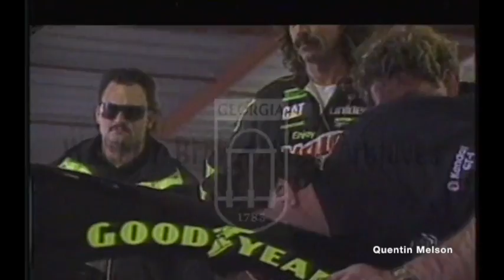Kyle Petty Interview (February 7, 1993)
Kyle Eugene Petty (born June 2, 1960) is an American former stock car racing driver and current racing commentator. He is the son of racer Richard Petty, grandson of racer Lee Petty, and father of racer Adam Petty, who was killed in a crash during practice in May 2000.[1] Petty last drove the No. 45 Dodge Charger for Petty Enterprises, where he formerly served as CEO, his last race was in 2008.

Early career
Petty was born in Randleman, North Carolina.[2] He made his major-league stock car debut at the age of 18. He won the very first race he entered, the 1979 Daytona ARCA 200, in one of his father's old 1978 Dodge Magnum race cars,[3] at the time, Petty became the youngest driver to win a major-league stock car race. Later in the season, he made his Winston Cup Series debut, again driving a passed down STP Dodge Magnum numbered No. 42 (a number used by his grandfather Lee Petty) for his family's team. He ran five races and had a ninth-place finish in his first series race, the 1979 Talladega 500. In 1980, he made a total of fifteen starts in the No. 42 (after crashing the last of his father's Dodge Magnums in one of the Daytona 125 qualifying races) and had six top-ten finishes, garnering a twenty-eighth-place points finish. He began the 1981 season driving his father's No. 43 for one race, before running a full schedule in his regular No. 42, finishing in the top-ten ten times and finishing twelfth in points.

Kyle Petty's 1983 Pontiac Grand Prix
He began the 1982 season with two top-ten finishes, but later began splitting time between his No. 42 and the No. 1 UNO/STP car owned by Hoss Ellington, and ended the season fifteenth in points. In 1983, he picked up funding from 7-Eleven and accordingly switched his number to 7. He had only two top-ten finishes but improved to thirteenth in the standings. He followed that season up with six top-tens the following year, but fell three spots in points.

1985–1996

Petty's 1985 car
Petty took his number and sponsorship to Wood Brothers Racing in 1985,[3] where he had a then career-high seven top-fives and his first top-ten points finish. The next season, he won his first career race in the infamous 1986 Miller High Life 400 at Richmond and finished tenth in the final standings. In 1987, he switched to the #21 and received new sponsorship from Citgo, as well as winning the 1987 Coca-Cola 600 at Charlotte. He failed to pick up a win in 1988, and fell to thirteenth in points, causing him to be released from the ride.

He signed on to a part-time schedule in 1989 for the new SABCO Racing team. Originally beginning the season unsponsored, he and SABCO later picked up sponsorship from Peak Antifreeze after he drove their car to a top-ten finish at the Daytona 500, filling in for Eddie Bierschwale, as well as Ames Department Stores. Petty and the #42 Pontiac team competed in nineteen races that season, his best finish being a 4th at Atlanta. Peak became the team's full-time sponsor in 1990, and Petty finished eleventh in points after winning the GM Goodwrench 500 at North Carolina Speedway with a 26-second margin of victory. Mello Yello would replace Peak as sponsor of the #42 in 1991, and Petty was running eleventh in points when he suffered a broken leg at a crash in the Winston 500 at Talladega, causing him to miss the next eleven races. His abbreviated schedule combined with only one top-ten in the second half of the season caused him to finish the season 31st in points.

In 1992, Petty rebounded to a career-best fifth-place finish in points, as well winning two separate races that season at Watkins Glen and Rockingham. The 1992 season would be the only year that he would win multiple races in a single season. Kyle came very close to winning the championship in 1992, he had a flat tire at Phoenix (2nd to last race) and broke an engine in the last race otherwise he would have been neck and neck with Elliott and Kulwicki for the title. He duplicated his points finish in 1993 as well as picking up a win in the Champion Spark Plug 500 at Pocono. He dropped ten spots in points in 1994 after he failed to finish higher than fourth, and lost the Mello Yello sponsorship at the end of the season. Coors Light became his new sponsor beginning in 1995, and Kyle won his final career Cup race in the Miller Genuine Draft 500 at Dover. He fell further down to 30th in points after only finishing in the top-ten five times and failing to qualify for the fall race at Bristol Motor Speedway. He improved to a 27th-place points finish the next season despite missing two races due to injury and failing to qualify for the season-ending race at Atlanta. He parted way with SABCO at the end of the season. In 1996, the popular rock group Soundgarden recorded a song called "Kyle Petty, Son of Richard."[4]